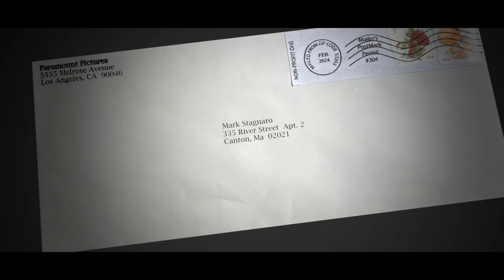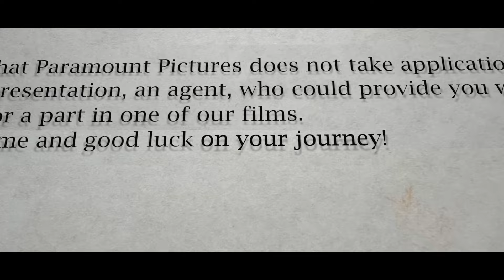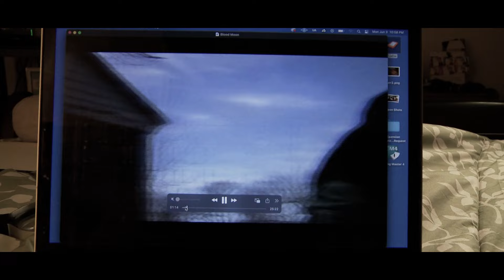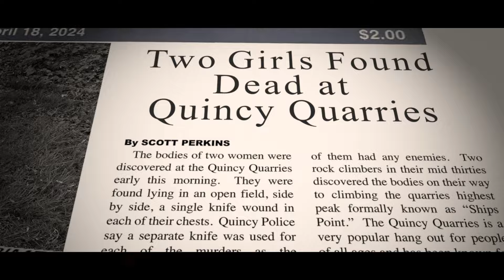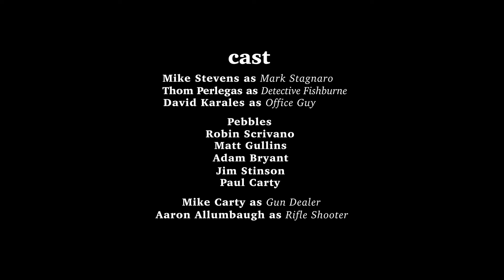Blood Moon II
21 years ago we made the movie Blood Moon.  Now there's Blood Moon II.

Written and Directed by Paul Carty
Special effects make-up by Jim Stinson
Original Music by Paul Carty